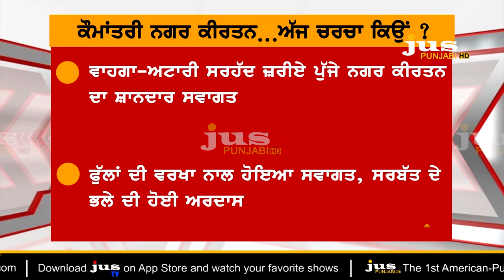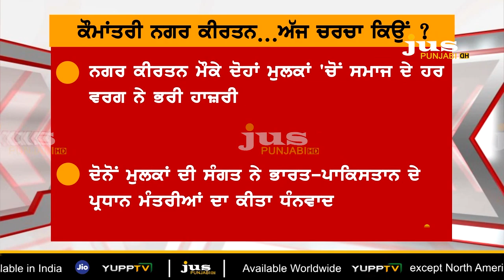Red Carpet for Nagar Kirtan, How Much Wait for Kartarpur Corridor? || To The Point || KP Singh